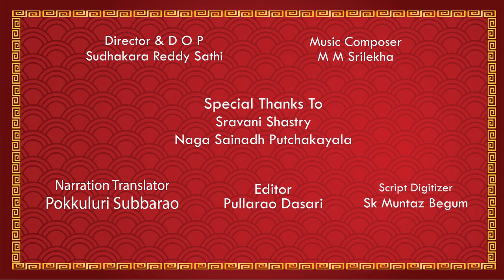SRI SIVANIDHI SIVALAYAALU || Episode 14 II Thiruvarur lo Anugraham Pondina Mahaneeyulu